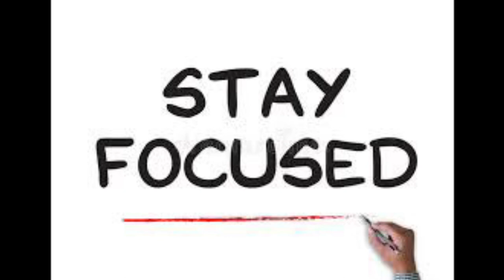Bridgetown, Barbados. Tyra Trotman, an upcoming DLP leader, understands her audience.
Namaste @nakeddeparture1

Or

Photo Credit:  Unknown